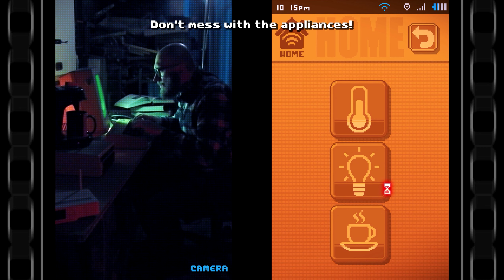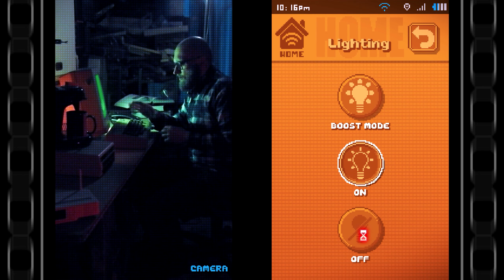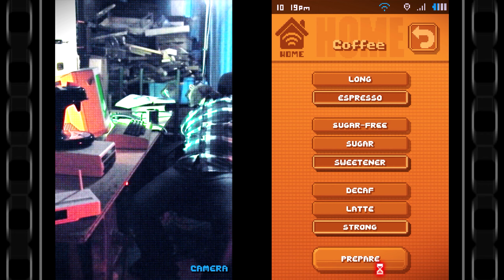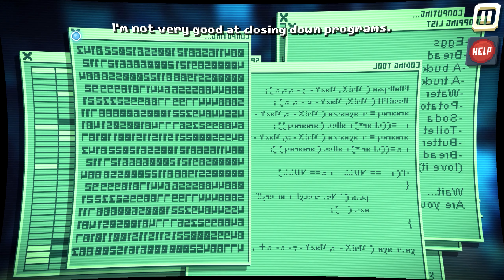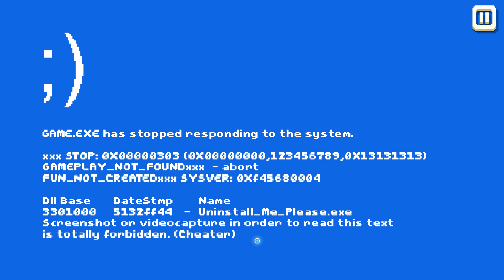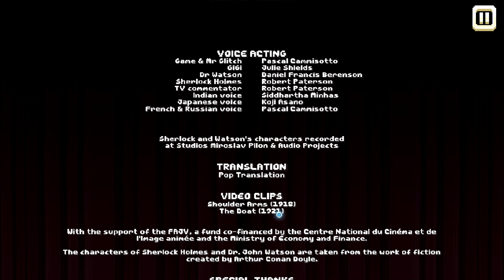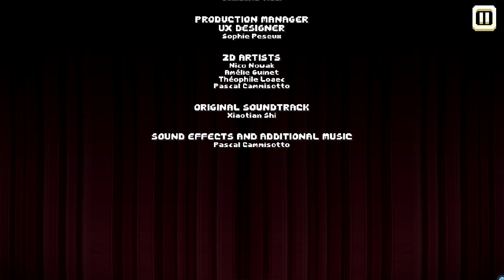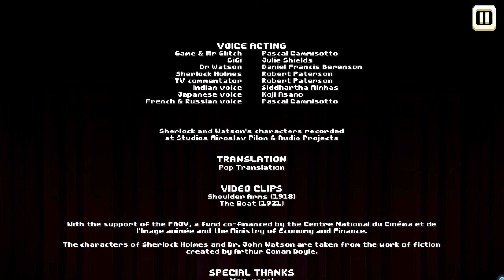SAVE THE WORLD? | There Is No Game : Wrong Dimension | PART 7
A game that doesn't exist, to NOT be played by people who are mislead into thinking there is a game here. Should be fun... I me not fun.

________________________ Related Links ________________________